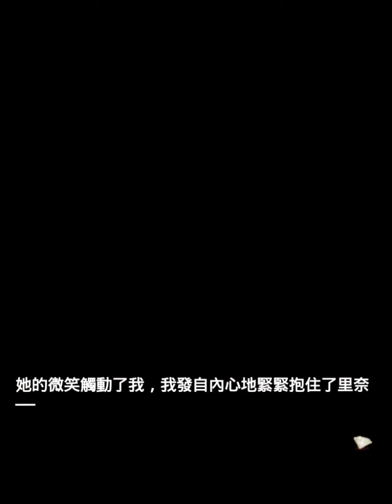我與七個老公的上流生活-兩週年活動老公視角轉蛋〈春都〉(CG)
無配樂，請搭配自己喜歡的音樂觀看。